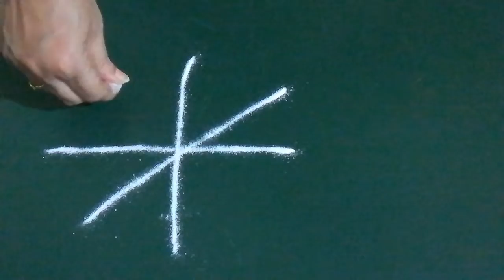Simple 3*3 Dots Muggulu.Rangoli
Beautiful Pandmam Muggu. Design with 3*3 Dots. Daily easy Muggulu.Rangoli is an art form, originating in the Indian subcontinent, in which patterns are created on the floor or the ground using materials such as colored rice, dry flour, colored sand or flower petals.